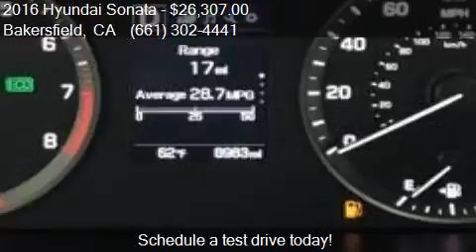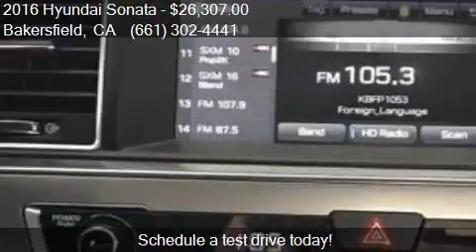2016 Hyundai Sonata Sport for sale in Bakersfield, CA 93313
This 2016 Hyundai Sonata Sport is for sale in Bakersfield, CA 93313 at Bakersfield Hyundai.

Engine: 2.4L I4
Transmission: Automatic 6-Speed
Color: Shale Gray Metallic
Mileage: 8976
Contact Bakersfield Hyundai 5300 Wible Rd Bakersfield, CA 93313 to test drive this 2016 Hyundai Sonata Sport today.